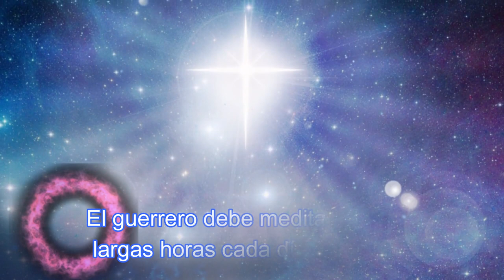¡No te dejes engañar! Ésta es la verdadera meditación: (Las Tres Montañas SAW)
En este video apreciaremos el capítulo de la Meditación del audiolibro de las Tres Montañas, del Kalki Avatar. Con esta técnica se logra conectarse directamente con el Espíritu, con el Dios Interior, con el GRAN ARQUITECTO DEL UNIVERSO .*. Sin esta técnica diaria, largas horas, y en las noches y en las madrugadas, no se va a poder despertar la Conciencia, ni tener la fuerza y la claridad mental para seguir el CAMINO SECRETO .*.

Si quieres apoyar la difusión de estos conocimientos y ser parte del sacrificio por la humanidad, lo puedes hacer a través de PayPal también lo puedes hacer por Nequi si estás en Colombia 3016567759
dirección para depositar Bitcoin (BTC):
3PtBm2rzkCmFkM4JoB5sgxwrEw7X8NCASt